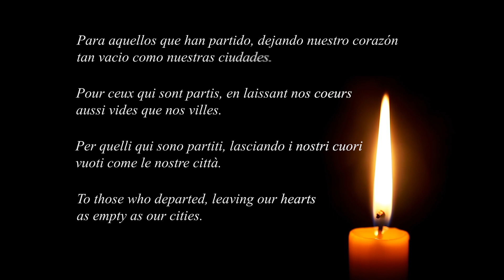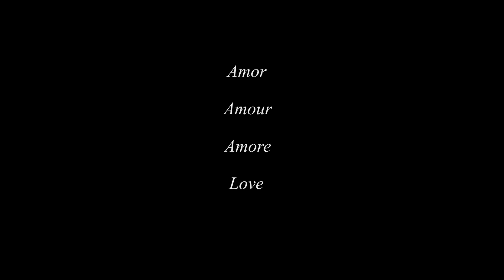Vincenzo Bellini. La Sonnambula. Aroa López Cea & Marco Rasa. A Covid 19 memorial